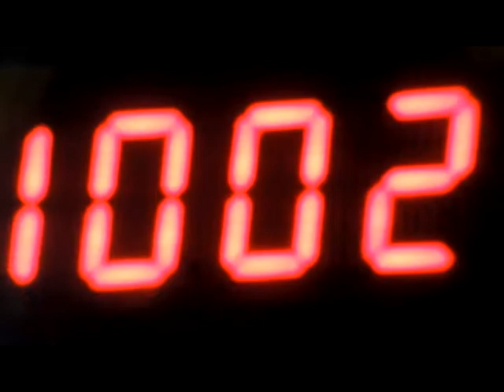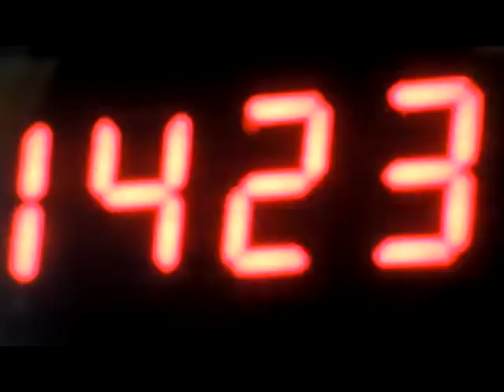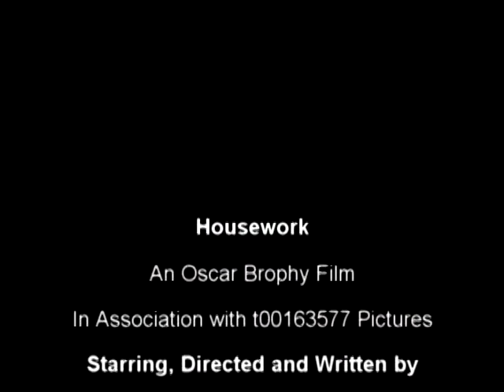Housework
Since my first film for this project (It Came from Uranus) failed, I had to make another film with the same music. This is that film.

It passed.